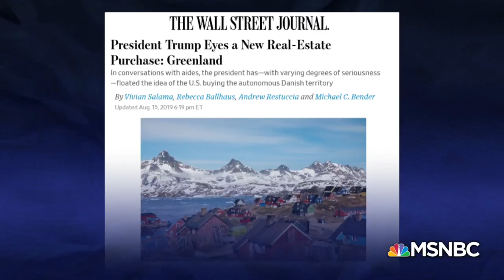Donald Trump Wants To Buy Greenland Amid Multiple Foreign Policy Crises | The Last Word | MSNBC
As Trump deals with the fallout from pressuring a U.S. ally to ban two members of Congress, ongoing protests in Hong Kong, and new missile tests in North Korea, the president reportedly wants to purchase Greenland. Nayyera Haq and Maria Echeveste join the Last Word to discuss the state of global politics in the Trump era.